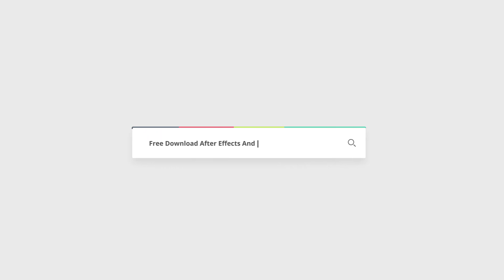Fashion Glory | Free After Effects Templates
This project i create for your promote fashion show or even for your portfolio presentation, slideshow with the new style animation and nice color, so do not miss, buy this project and give a presentation that appeals to many people.

 Note : The CYCORE FX icluded in After Effects must be installed!

Description of the project :
CS4,CS5,CS5.5,CS6 Compatible
2 Project Include (Original Version and Pre-renders Version)
Include 2 Final Renders, FULL HD 1920×1080 29 fps and 1280×720 29 fps
Unlimited Placeholders, You can add more every scenes
Change Text Color Easily
Duration 1:24
12 Text Holders
8 Placeholders (Image or Video)
PDF help file showing you how to edit text and change placeholder include with the screenshot
Music from Soundroll Thanks for this great music
Picture not include in the download, only for preview purpose only